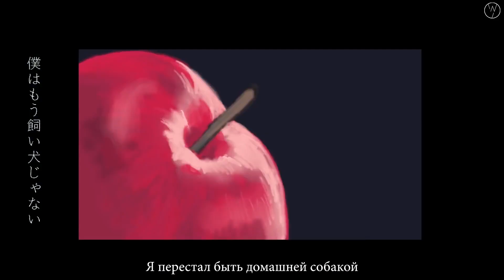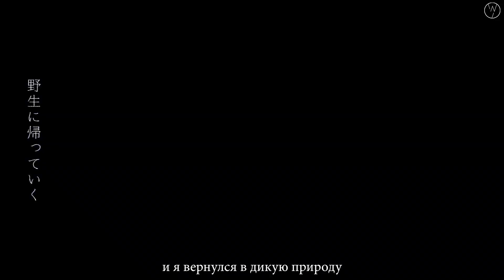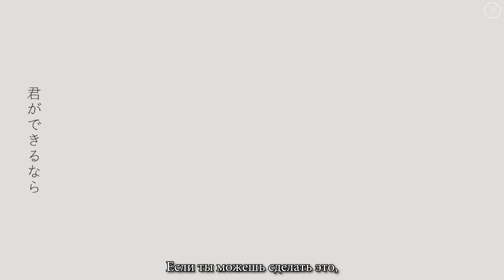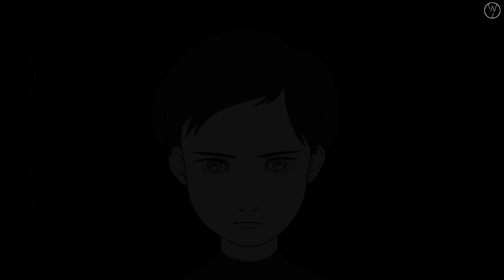YUUKI MIYAKE (MI8k) - シルバーワープ | Silver Warp | (rus sub)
Перевод: Leon
Субтитры: Vir Kleske
Превью и оформление: Ogen Kleske
Редактирование: Aiden

Иллюстрация: Nanjou Saho